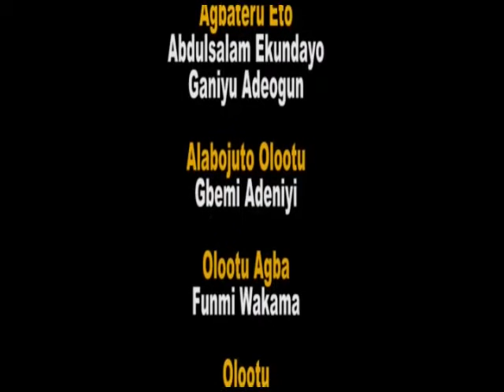Ope ni Folorun, Sponsored by His Excellency Bola Ajibola (SAN).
Ope ni Folorun, April 22nd, 2021 Sponsored by His Excellency Bola Ajibola (SAN), Former President World Bank Admin Tribunal, Former Judge International Court of Justice and Founder Islamic Mission for Africa